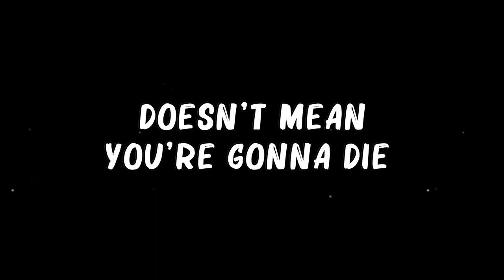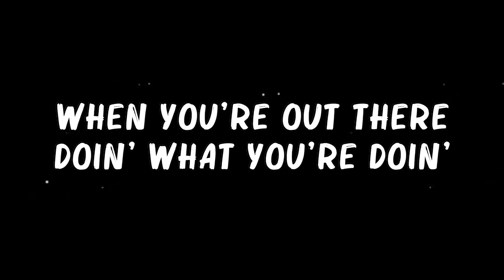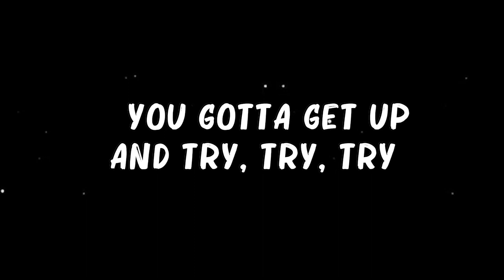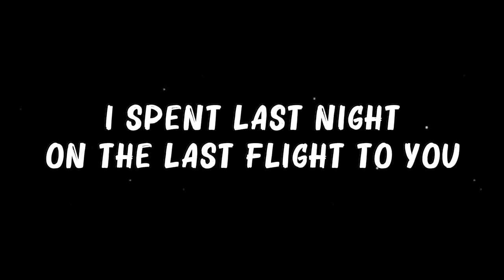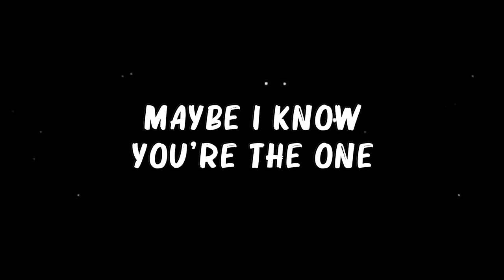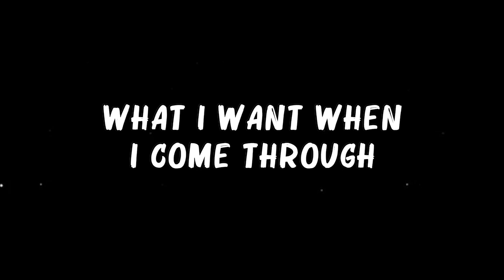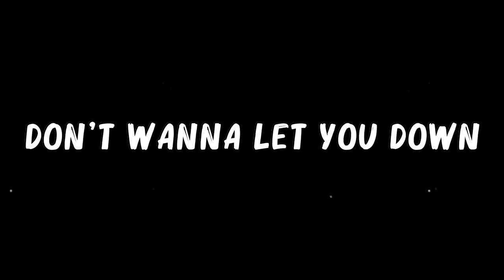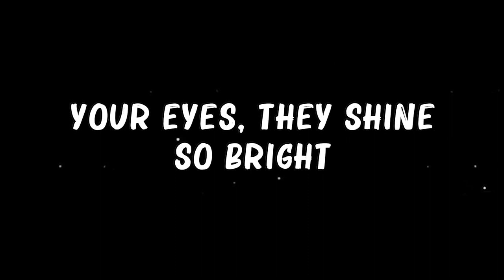P!nk - ...Try... (Lyrics) | Maroon 5,Imagine Dragons,...